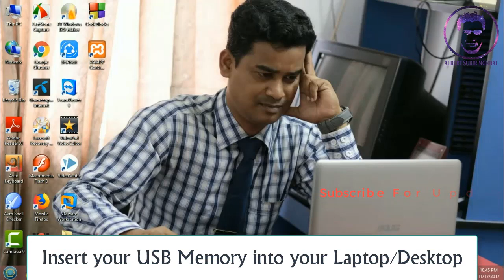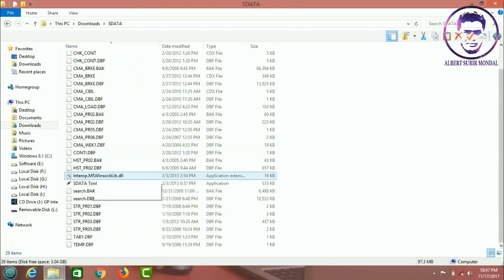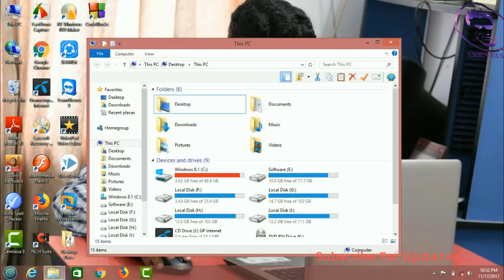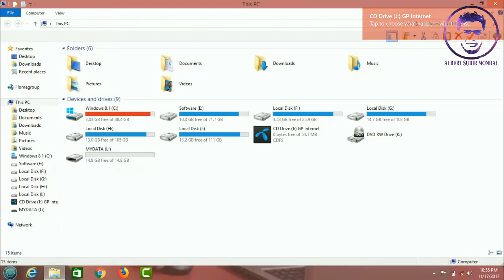Double Your Memory Card Capacity | How To Increase The Size of Your Memory SD CARD(100% Effective)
In this video I will show How To Increase The Size Of Your Memory SD CARD From 8GB To 16GB.
 For this task you have to download SDATA.

 You can download SDATA from the following link.